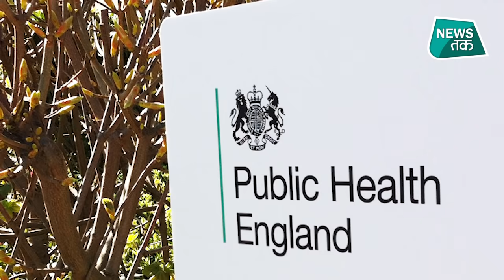Corona के न्यू वैरिएंट 'म्यू' से लोगों को खतरा, क्या वैक्सीन पर बेअसर है म्यू? जानें।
भारत समेत दुनियाभर के देशों ने जुलाई-अगस्त के महीने तक कोरोना के डेल्टा वैरिएंट को वैज्ञानिक सबसे खतरनाक मान रहे थे। भारत में आई दूसरी लहर में तबाही मचाने के बाद कोरोना का यह वैरिएंट कई अन्य देशों के लिए बड़ी मुसीबत साबित हो रहा था। डेल्टा वैरिएंट से लोगों को सुरक्षित रखने के लिए वैज्ञानिक अध्ययन कर ही रहे थे कि पिछले दिनों सामने आए दो नए वैरिएंट्स ने वैज्ञानिकों को और गंभीर संकट में डाल दिया है। बीते
दिनों कोरोना के दो नए वैरिएंट्स- साउथ अफ्रेकिन वैरिएंट C.1.2 और म्यू वैरिएंट B.1.621 ने दुनिया के सामने बड़ी चुनौती पेश की है। कई रिपोर्टस में दावा किया जा रहा है कि यह दोनों वैरिएंट्स सबसे संक्रामक माने जा रहे...साथ में डेल्टा वैरिएंट्स से भी अधिक घातक हो सकते हैं।